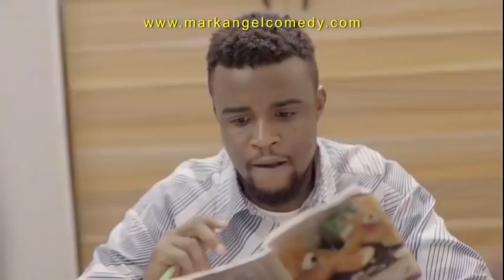Success In School (Mark Angel Comedy) Throw Back Monday